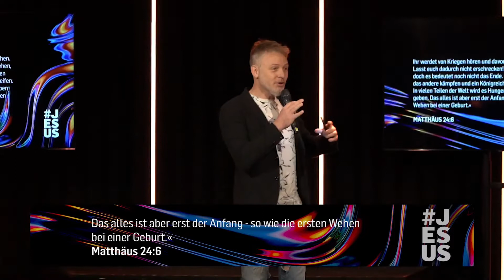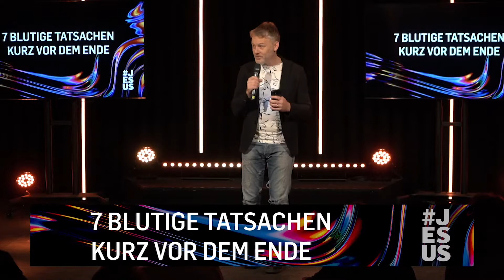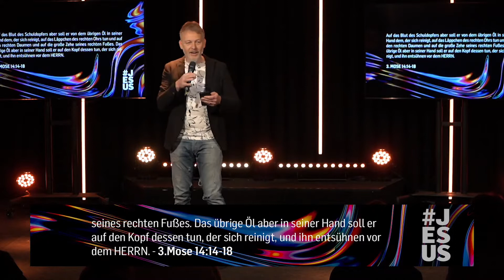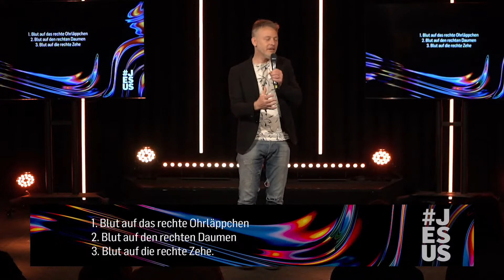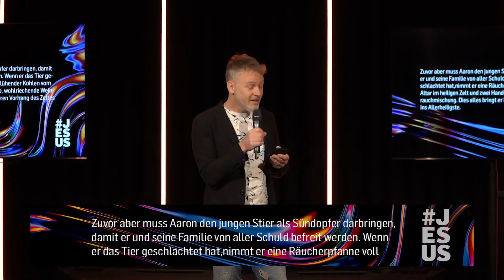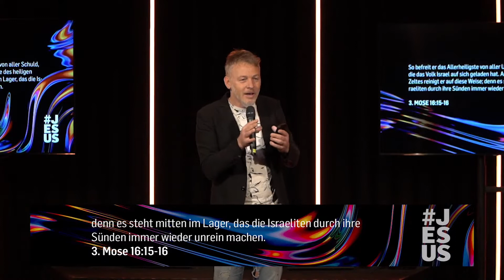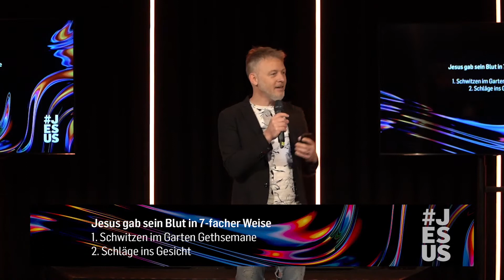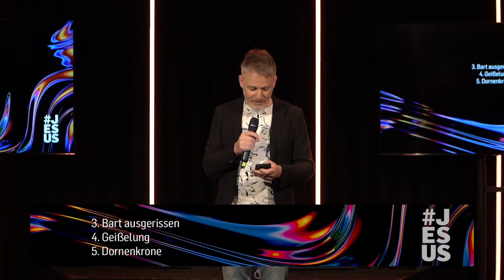ICF Berlin | 7 blutige Tatsachen kurz vor dem Ende | JESUS (1/5)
Predigt: Stefan Hänsch

ICF Berlin ist eine überkonfessionelle Freikirche auf biblischer Grundlage, die aus dem Traum entstanden ist, Kirche für die Menschen dynamisch, lebensnah und zeitgemäß zu gestalten. Die beste Nachricht, nämlich dass Gott uns Menschen liebt und eine persönliche Beziehung mit uns möchte, wollen wir auf eine zeitgemäße Art vermitteln. Unsere Gottesdienste drücken unsere Liebe für das Leben und natürlich für Gott aus. Erlebe moderne Musik und eine Predigt, die ins Herz geht. Wir freuen uns, wenn du vorbeischaust.